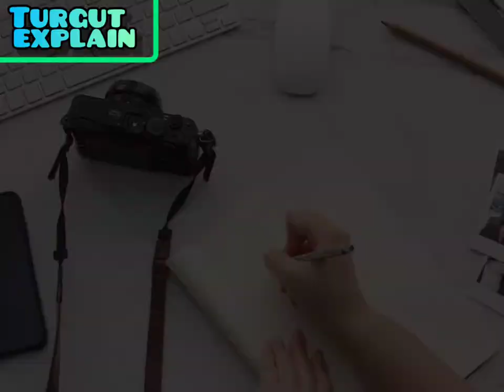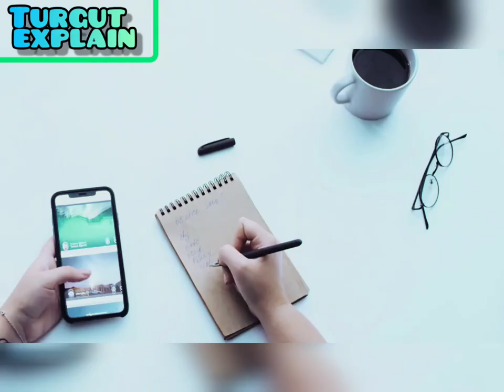hayme hatun real lifestyle |hulya darcan , career , biography , family , child, hobbies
osman soykut

Q hulya darcan lifestyle

ilker aksum

Q hulya darcan english

Q turgut tunçalp

hulya darcan

Q hulya darcan bikini

Q hulya darcan movie

Q hulya darcan interview

Q hulya darcan dramas

hulya darcan korel

hulya darcan young

hulya darcan real

music cridit:- ronjan memories